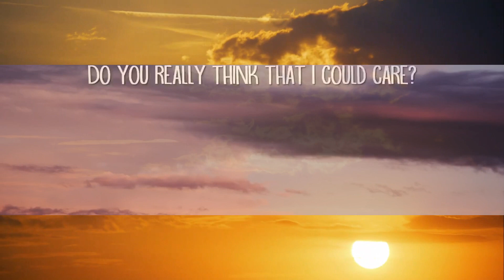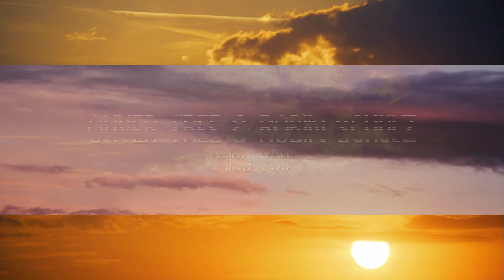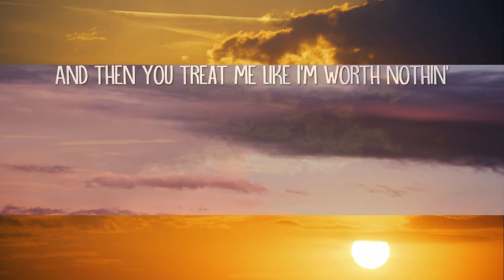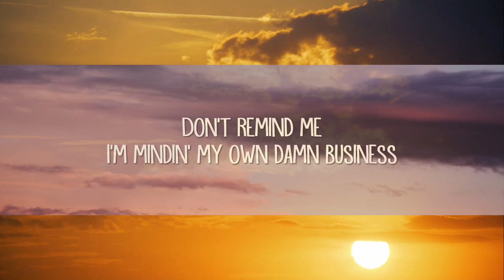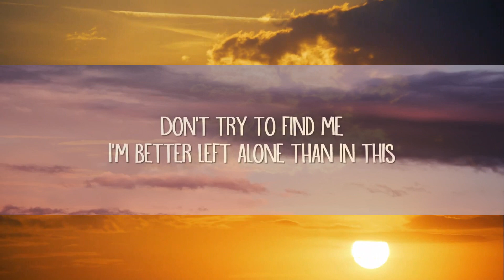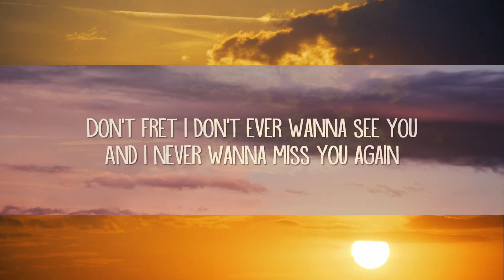Oliver Tree & Robin Schulz - Miss You (sped up/TikTok Remix) Lyrics | 1hour Lyrics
Oliver Tree & Robin Schulz - Miss You (sped up/TikTok Remix) Lyrics

Don't fret
One thing
Don't fret
I don't ever wanna see you
And I nеver wanna miss you again